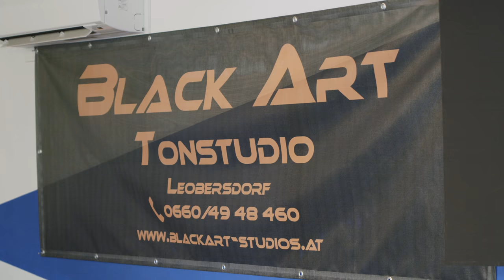FK Austria - Glaub Dran (Pete Art, Prohaska, Ortlechner & Didulica)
"Glaub Dran" - Musikvideo für die Eröffnung der Generali-Arena

Pete Art mit den Austria-Fans,
Herbert Prohaska, Manuel Ortlechner und
Joey Didulica

Filmed with 2x Panasonic AU-EVA-1

Camera/Ronin: Markus Grohmann
Camera/Edit/CC: Marc Jebelean